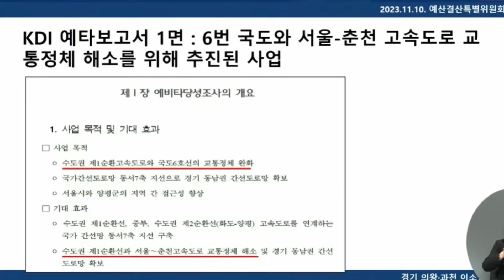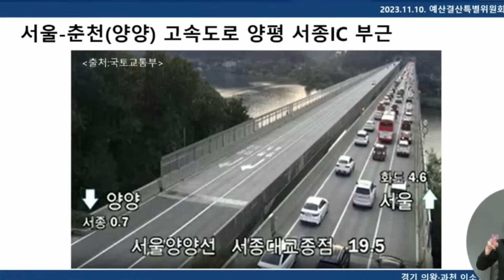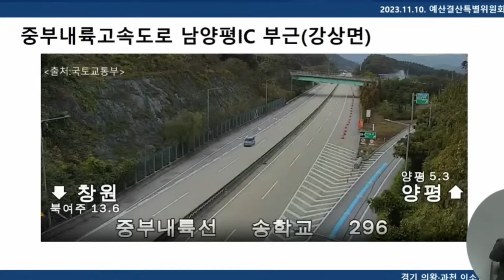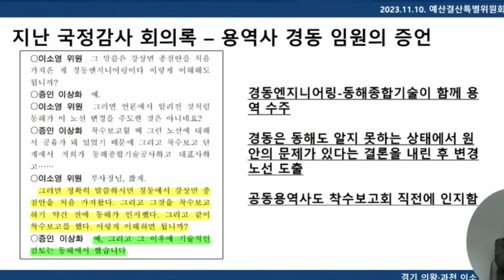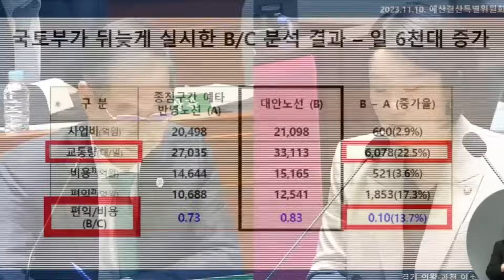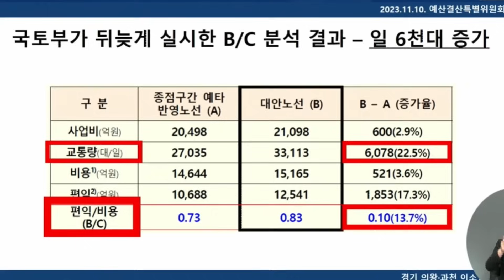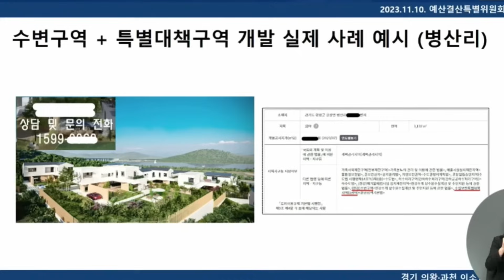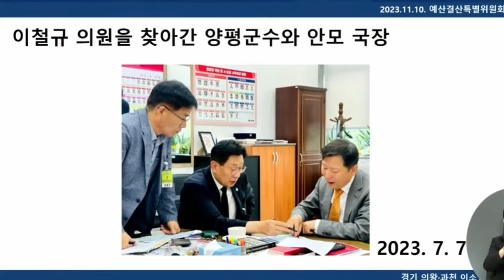국토부장관 말고 국무총리님 나오세요 양평 김건희로드 20분동안 사정없이 몰아치는 이소영 의원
2023년 11월 10일 예산결산특별위원회 전체회의

더불어민주당 이소영 의원
한덕수 국무총리
원희룡 국토부장관